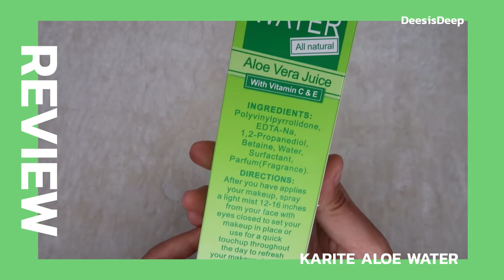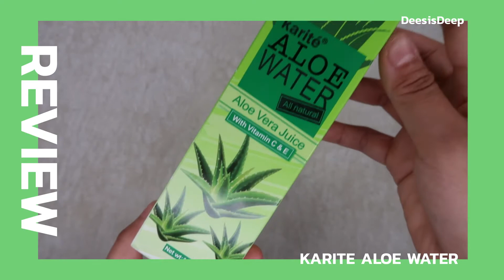รีวิว สเปรย์น้ำแร่อโลเวร่า Karite I DeesisDeep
หากชอบคลิปวิดีโอนี้ หรือ
และ Comment ไว้ที่ใต้คลิปวิดีโอนะคะ

การทดลองผลิตภัณฑ์ หรือ สกินแคร์
ทุกอย่างวัดจากความรู้สึกส่วนตัวของดีพ
อยากให้เพื่อนๆดูเป็นแนวทาง
เพื่อประกอบการตัดสินใจเท่านั้น
หากต้อการนำคลิปวิดีโอไปใช้
ขอความกรุณาแจ้งดีพก่อน!!

ตัดต่อ : Movavi Video Editor 14 Plus
กล้อง : Canon G7X Mark II
ขอบคุณทุกการรับชม และ การติดตามนะคะ